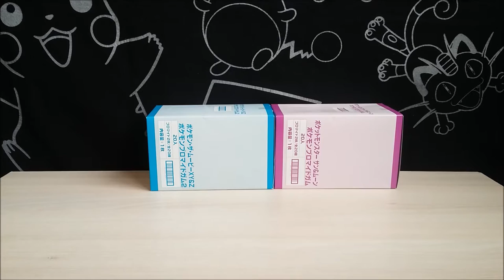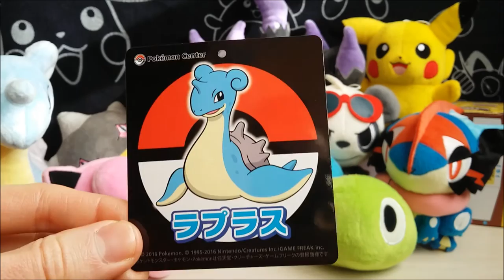Poké-Achats #29 Peluches Pokémon Center et Banpresto - Ma 800ème Peluche !!!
J'ai donc passé le cap des 800 peluches! Incroyable! Je n'en reviens toujours pas :o Et je suis d'autant plus fier que dans cette vidéo je vous présente des peluches que je voulais depuis des mois voire des années.

mon eBay